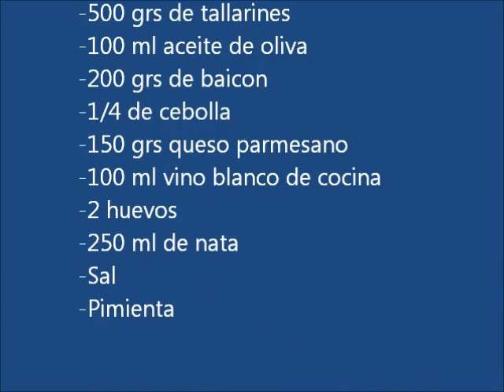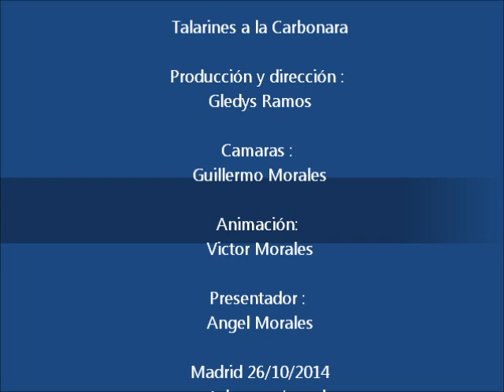Tallarines a la carbonara